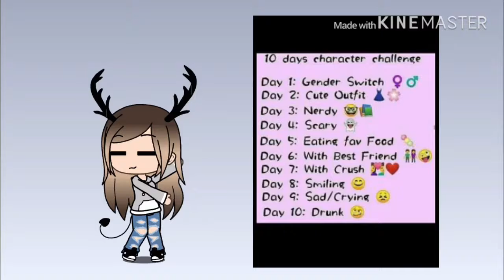10 day oc challenge!!